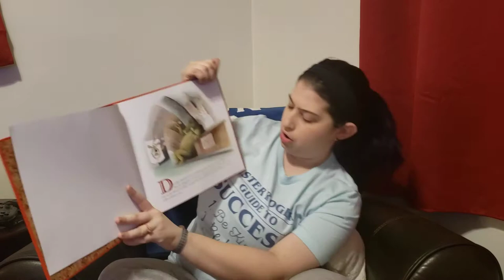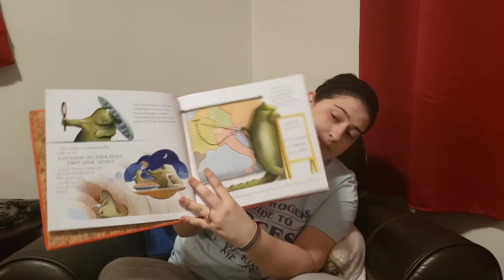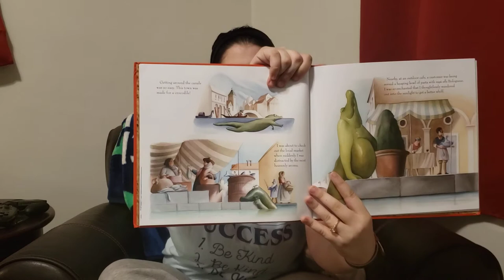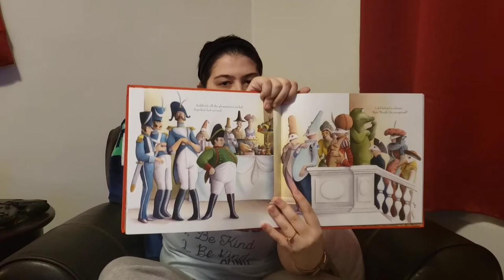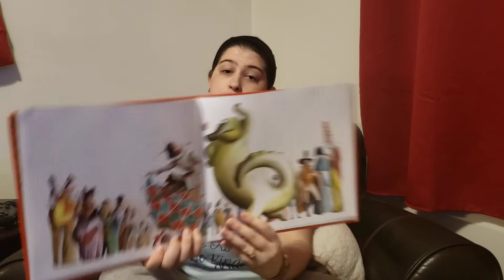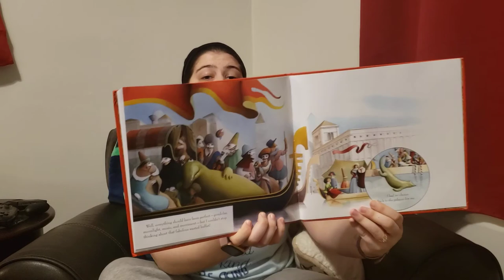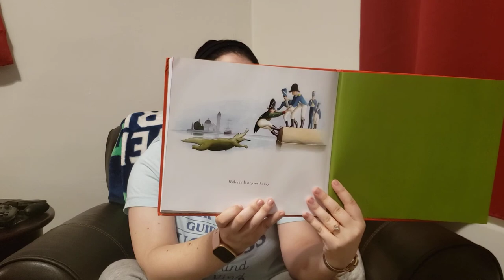Arrivederci, Crocodile or See You Later, Alligator by Fred Marcellino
I saw this book in the library and couldn't help myself!!  Napoleon may have kidnapped this crocodile, but the crocodile has the last laugh!  Enjoy!